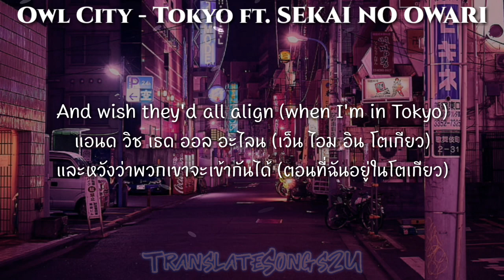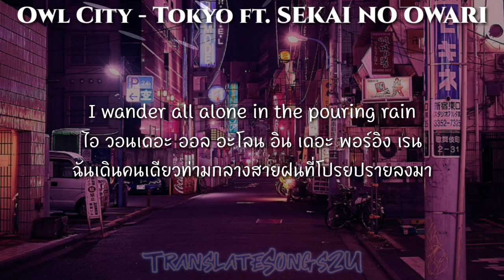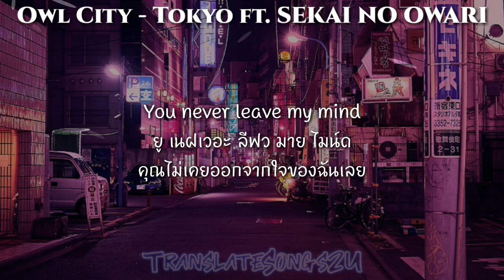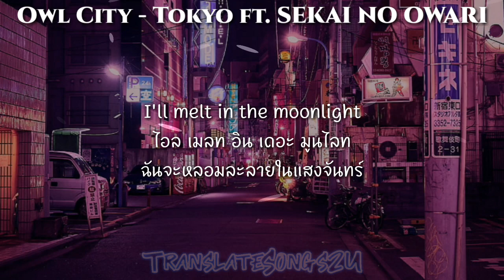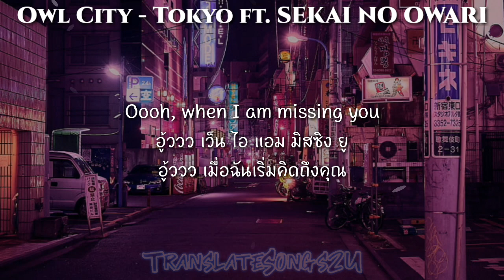แปลเพลง/คำอ่าน - Tokyo - Owi City ft. SEKAI NO OWARI (End of the World)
🇹🇭Hope you will enjoy my video.🇹🇭
❤❤❤❤TranslateSongs2U❤❤❤❤